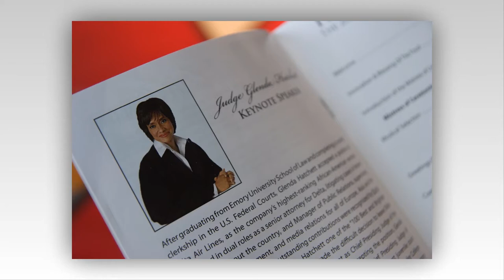Judge Glenda Hatchett Keynote Speaker PIP Artisan Photographics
Judge Glenda Hatchett was invited to speak at Pretty In Pinstripes woman organization. She had shared her professional ups and downs to empower women.